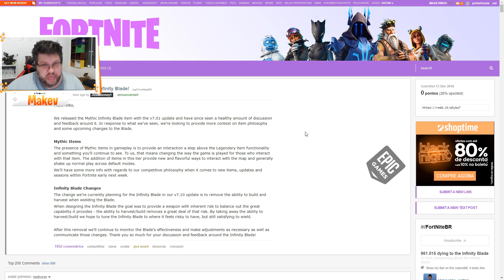ESPADA DO INFINITO NERFADA E SURPRESA NA LOJA!!! - Fortnite Battle Royale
♦ Caixa Postal
Caixa Postal: 76556
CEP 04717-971